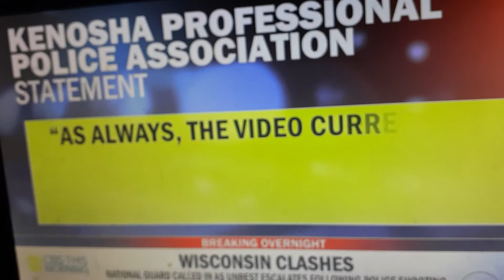THIS IS A KILLING OF THIS BLACK MAN (SHOT IN THE BACK (8)-- TIMES WITH THIS MAN KID'S IN THE CAR ALS